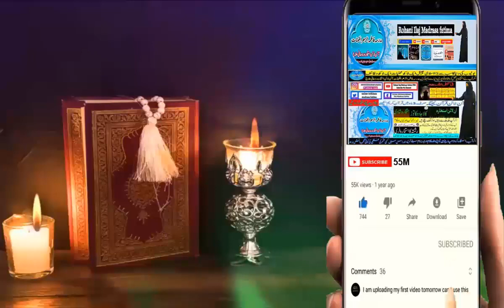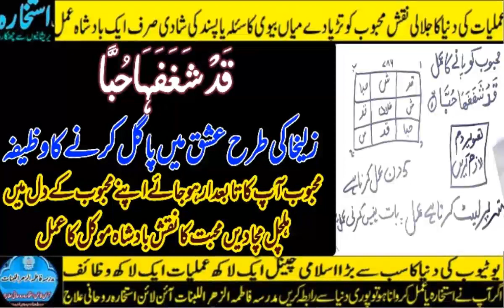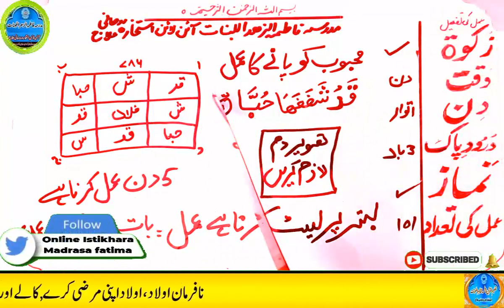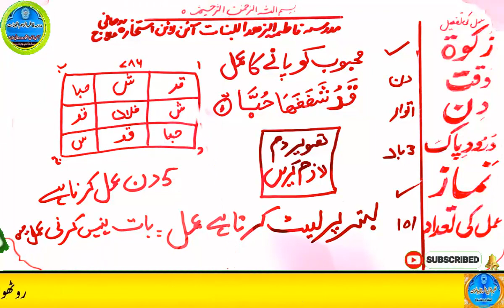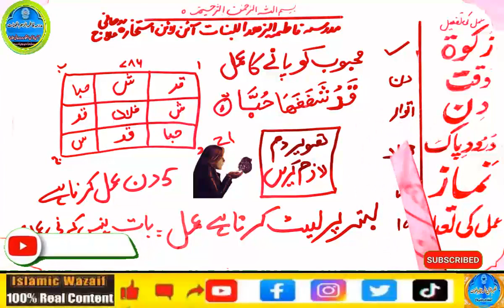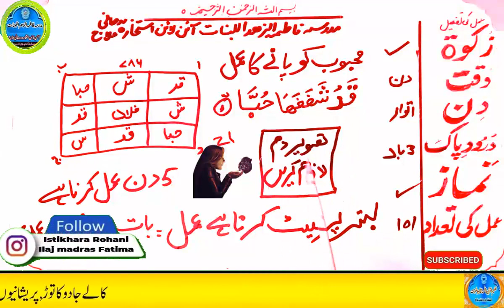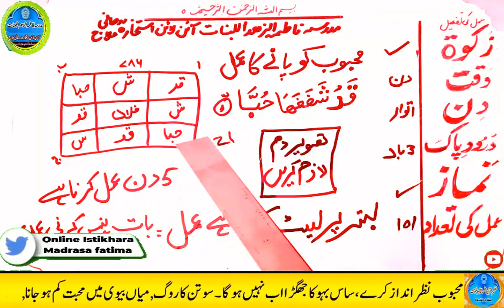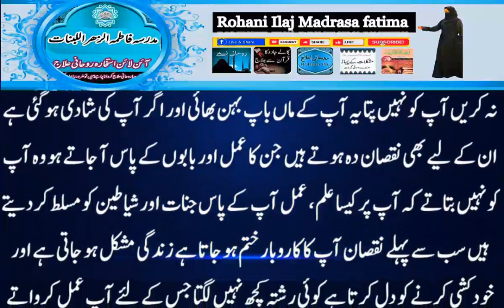mohabbat ka wazifa, wazifa for love, love marriage, mohabbat ka wazifa aag jesa, mohabbat ka taweez